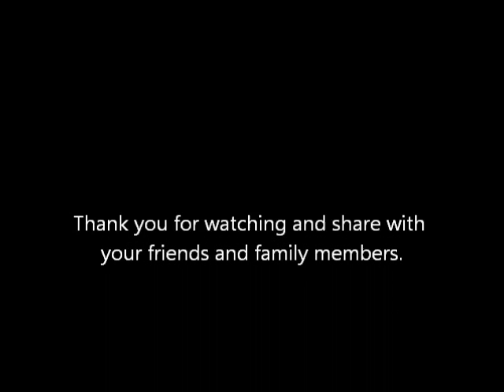Minuet in G - Bach Gurlitt study by Ben Coffey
Recital Event organized by Apple Valley Piano and Guitar Academy
on May 1, 2016 at Schmitt Music Studio, Edina, MN, USA